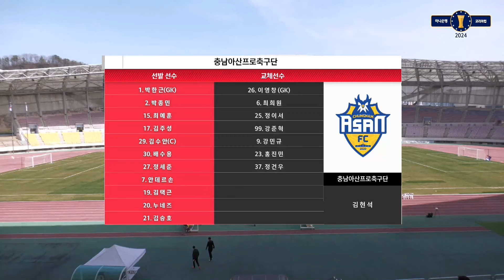2024 하나은행 코리아컵 2R 진주시민축구단 vs 충남아산프로축구단 ㅣ HL ㅣ 2024.03.23